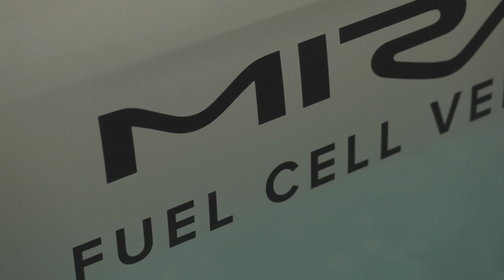Servco Hydrogen Station Groundbreaking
Servco Pacific broke ground on Hawaii’s first publicly accessible hydrogen fuel station on August 2, 2017. The station, located in Mapunapuna,  is being built following Toyota’s recent release of the Mirai, a hydrogen fueled car whose only emission is water.

The station will produce hydrogen on-site using a combination of solar and grid power. Servco Pacific introduced the first Mirai to Hawaii in 2016. Hawaii is only the second state in the country, after California, to receive the Mirai.